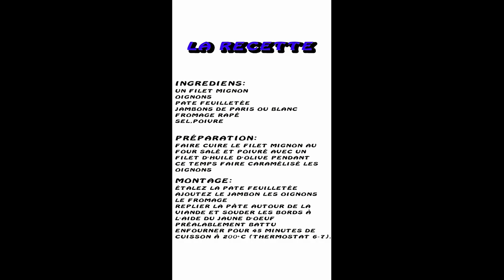Super facile et super bon le filet mignon en croûte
ingrédients:
un filet mignon
oignons

pate feuilletée

jambons de paris ou blanc
fromage râpé
sel, poivre

Préparation:
Faire cuire le filet mignon au
four salé et poivré avec un
filet d’huile d’olive pendant
ce temps faire caramélisé les
oignons

montage:
étalez la pate feuilletée
ajoutez le jambon les oignons
le fromage
Replier la pâte autour de la
viande et souder les bords à
l'aide du jaune d'œuf
préalablement battu

Enfourner pour 45 minutes de
cuisson à 200°C (thermostat 6-7).
accompagnez avec un sauce au poivre ou au autre
un régale